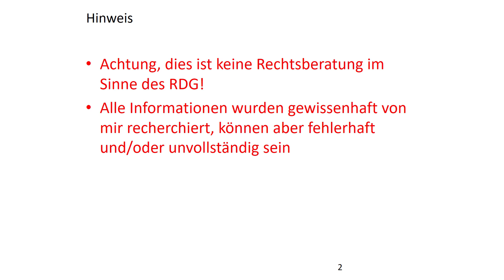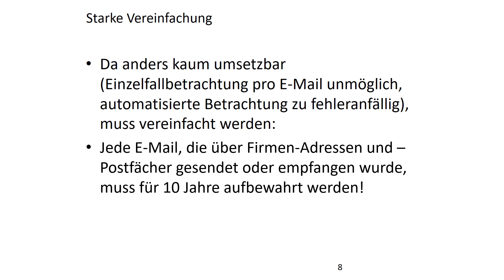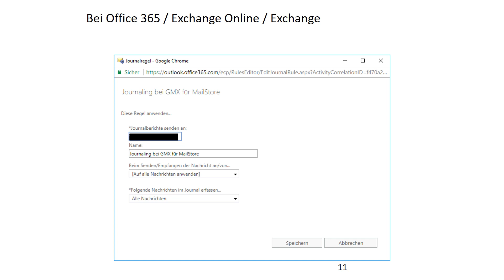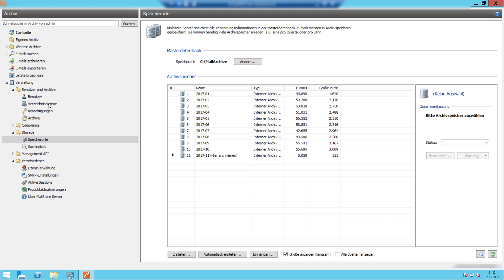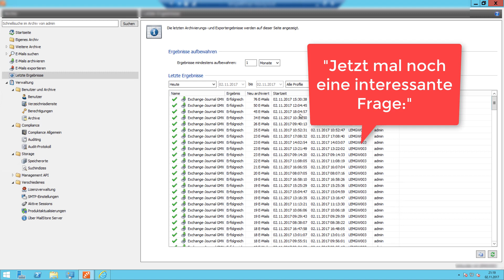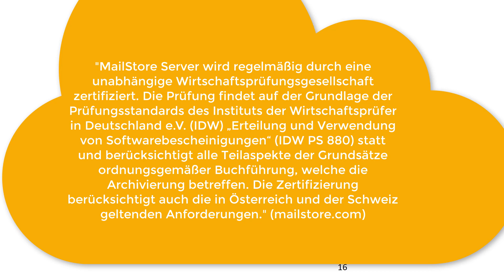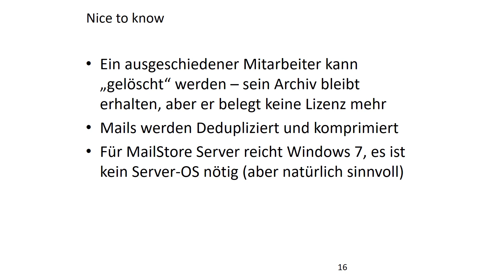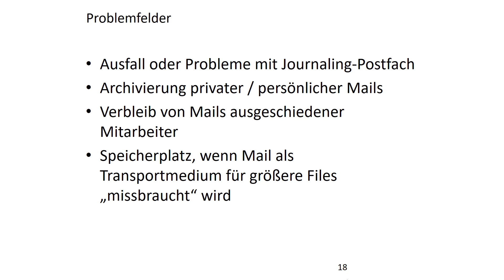MVP Haiko Hertes über Mail-Archivierung in Office 365 / MailStore - Windows Server Usergroup Leipzig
In diesem Video, welches auf dem 5. Treffen der Windows Server Usergroup Leipzig (WSUG L.E.) entstand, zeige ich am beispiel von Office 365 und dem MailStore Server, wie man E-Mails nach derzeit geltendem Recht in Deutschland archivieren kann.